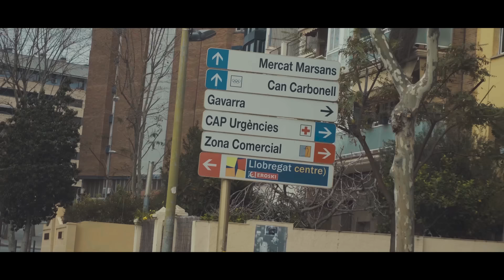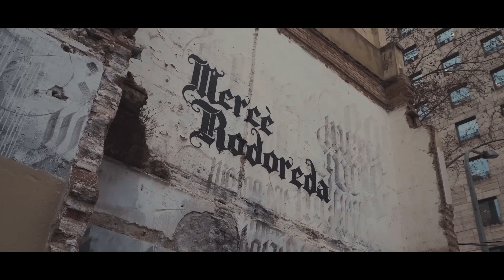HOOSS // A50 // clip officiel 2017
• prod : Kakouprod pour french riviera

• Réal clip : comm